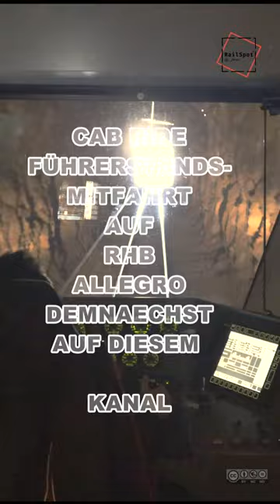FÜHRERSTANDSMITFAHRT CAB RIDE RHB BERNINA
Bernina Express RhB  -  Bernina Hospiz